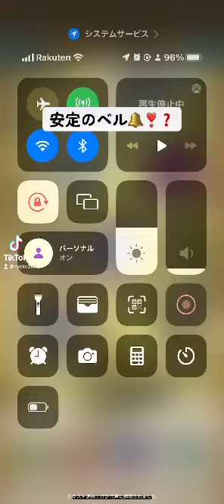ドラゴンクエストウォーク ボーナスダンジョン